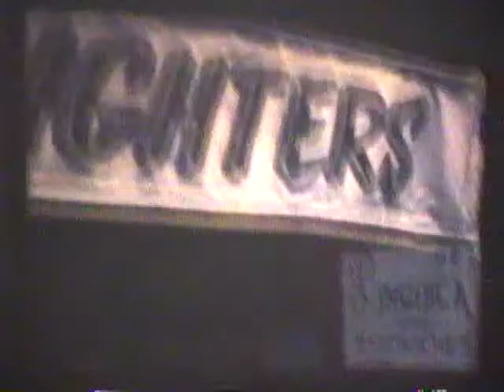1972 Lompoc Flower Festival